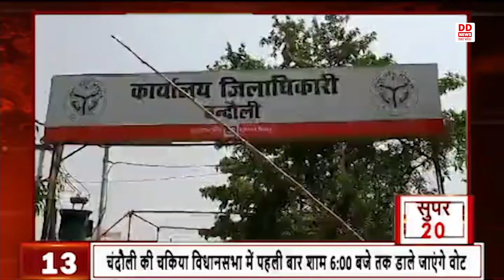देखिए देश और प्रदेश की 20 बड़ी खबरें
1- यूपी की 13 सीटों पर 1 जून को मतदान
2- मिर्जापुर और घोसी में पीएम मोदी ने की चुनावी जनसभा
3- ओडिशा दौरे पर कांग्रेस अध्यक्ष मल्लिकार्जुन खड़गे और राहुल गांधी
4- गृहमंत्री अमित शाह आज कुशीनगर, बलिया और वाराणसी में रहेंगे
5- वाराणसी में जे.पी.नड्डा आज बुनकर कारीगर सम्मेलन में होंगे शामिल
6- बलिया के मोहम्मदाबाद में सीएम योगी करेंगे जनसभा
7- सीएम योगी ने गाजीपुर में की जनसभा
8- सपा अध्यक्ष अखिलेश यादव आज चंदौली में करेंगे जनसभा
9- सपा अध्यक्ष अखिलेश यादव ने बलिया और सलेमपुर में की जनसभा
10- मोदी जी के नेतृत्व में तीसरी बार सरकार बनने जा रही है- अनुप्रिया पटेल
11- विकसित भारत के लिए शिक्षकों की अहम भूमिका’- एस. जयशंकर
12- यूपी: आयोग ने जारी किए मतदान के फाइनल आंकड़े
13- चंदौली की चकिया विधानसभा में पहली बार शाम 6:00 बजे तक डाले जाएंगे वोट
14- वाराणसी में मध्य प्रदेश के सीएम ने किया चुनाव प्रचार
15- सैंड आर्ट के जरिए चंदौली में मतदाताओं को किया जा रहा जागरूक
16- लखीमपुर खीरी में एक सड़क हादसे में 5 लोगों की मौत
17- चक्रवाती तूफान रेमल के कारण अलर्ट पर पश्चिम बंगाल
18- पीएम मोदी ने आपदा प्रबन्धन समेत बाकी पहलुओं का लिया जायजा
19- प्रदेश में भीषण गर्मी का कहर जारी, पारा पहुंचा 47.3 डिग्री
20-आईपीएल का चैंपियन कोलकाता